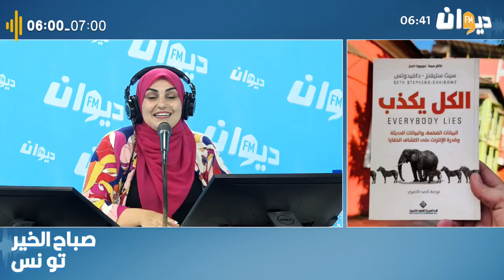كيف تتحكم البيانات الضخمة في حياتنا؟ اكتشف زيف العالم !!